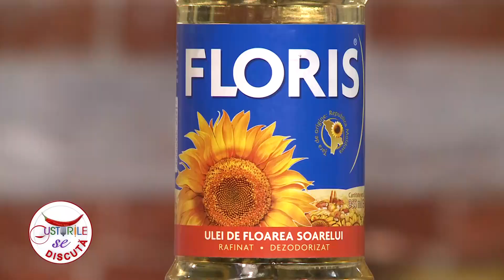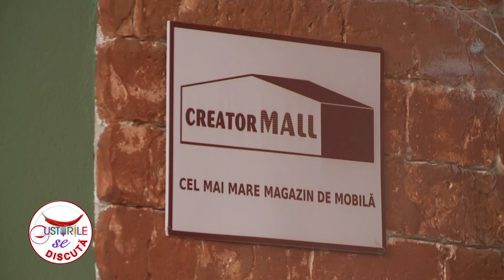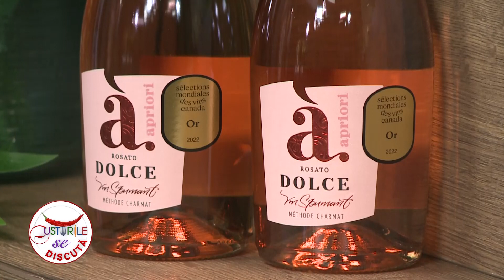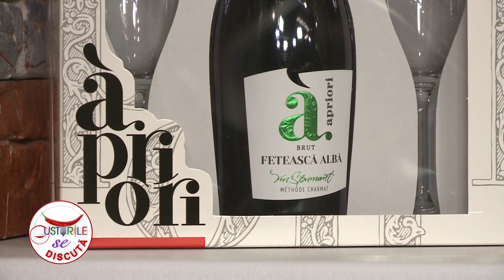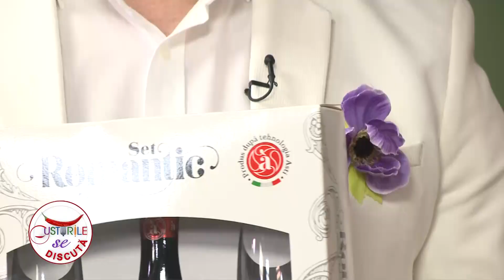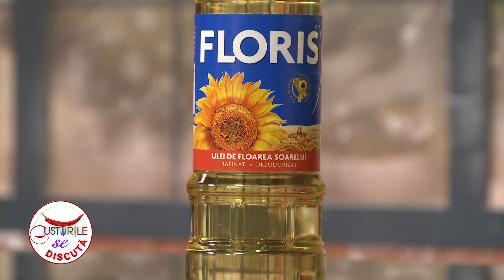Gusturile se discuta 4 mai 2023